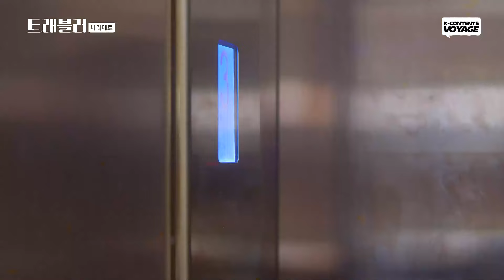After Our Long Journey, The Blue Caribbean Sea Welcomes Us 🌊 | 🛫DAY #14 | Traveler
Korean Actors, Ryu Junyeol & Lee Jehoon's Backpacking Trip to Cuba🛫